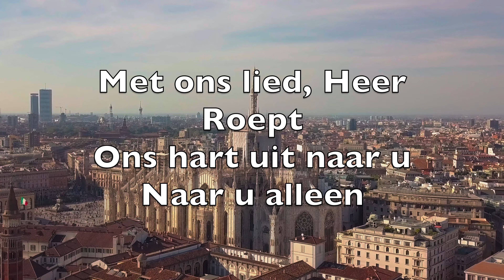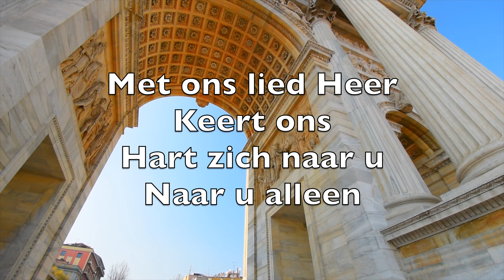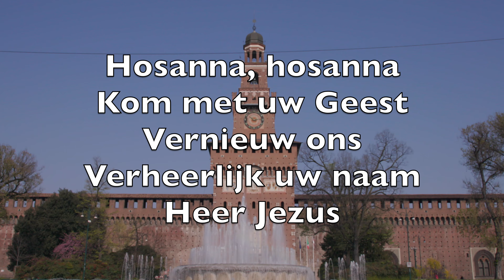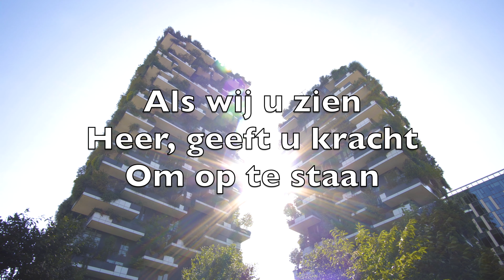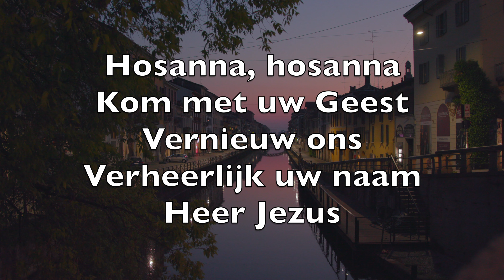Hosanna - Nederlands (Praise Is Rising) - Karaoke Altsaxofoon Instrumental Paul Baloche V2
Praise is rising
Eyes are turning to You

Hope is stirring
Hearts are yearning for You
We long for You

'Cause when we see You
We find strength
To face the day

All our fears
Are washed away
Washed away

Hosanna, hosanna
You are the God
Who saves us
Worthy of all
Our praises

Hear the sound of
Hearts returning to You

In Your Kingdom
Broken lives are made new
You make us new

All our fears
Are washed away
Washed away

Hosanna, hosanna
Who saves us
Worthy of all
Our praises

Hosanna, hosanna
Come have Your way
Among us
We welcome You here
Lord Jesus

Met ons lied, Heer
Roept
Ons hart uit naar u
Naar u alleen

Vol verwachting
Vol verlangen naar u
U maakt ons één

Als wij u zien
Heer, geeft u kracht
Om op te staan

Wij mogen vrij
Van angst en schaamte
In uw huis binnengaan

Hosanna, hosanna
U bent de God
Van redding
U zij de eer
Aanbidding

Keert ons
Hart zich naar u
Naar u alleen

U maakt harten
Die gebroken zijn heel
U maakt ze één

Hosanna, hosanna
Van redding
Aanbidding

Hosanna, hosanna
Kom met uw Geest
Vernieuw ons
Verheerlijk uw naam
Heer Jezus